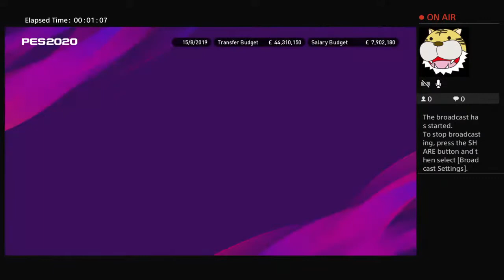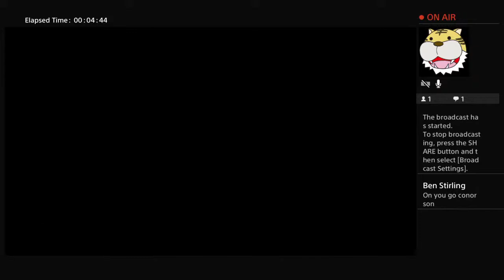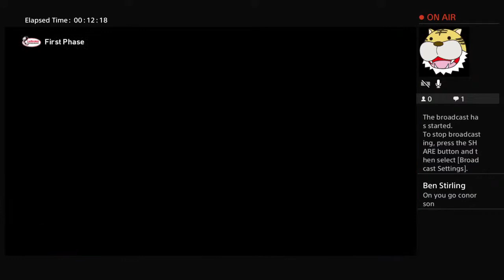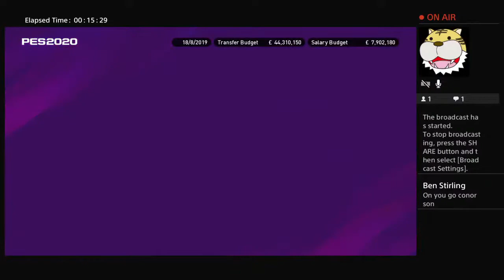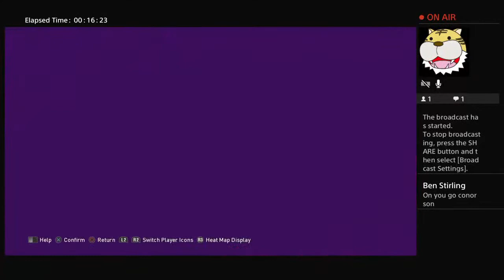PES 2020 CELTIC FC Career Part 1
I am back with a career mode gameplay